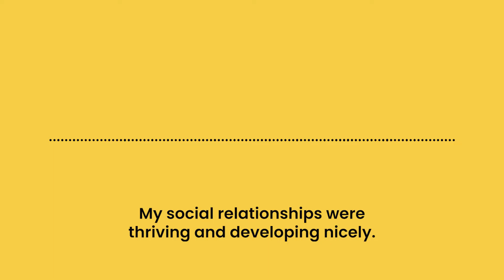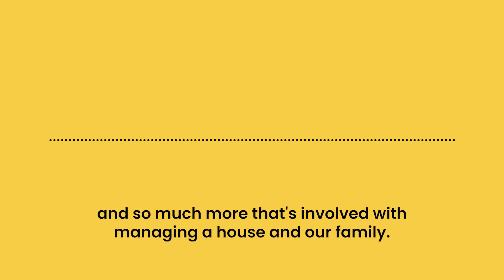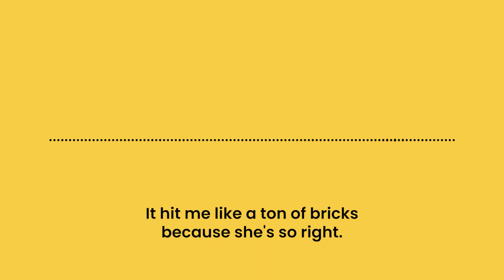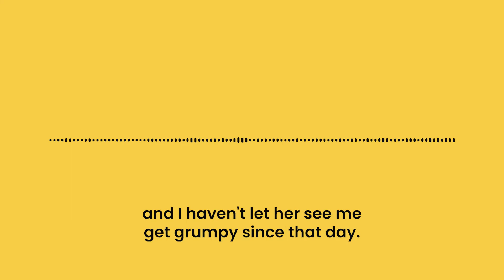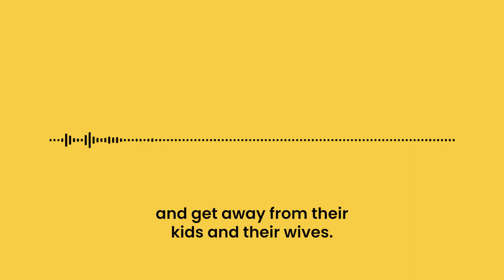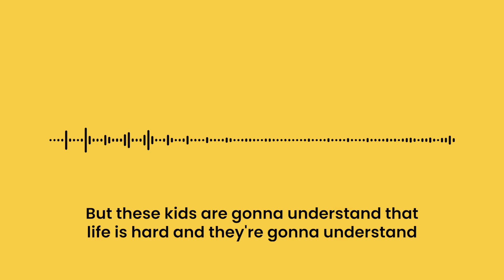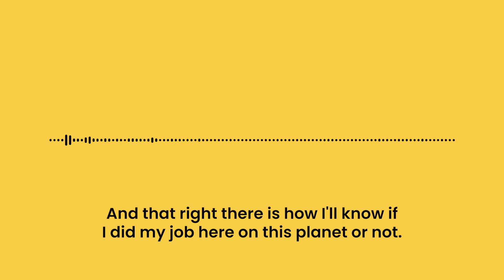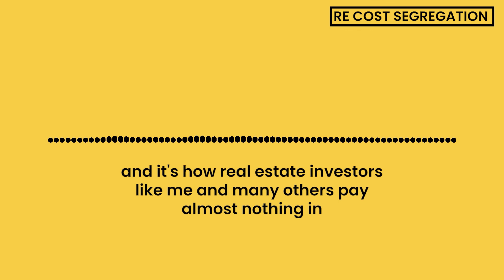A reflection on what is really important in life | EP 65 - The Nick Huber Show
Nick discussed the recent struggle of being a dad and dealing with the chaos of 3 kids in the house.